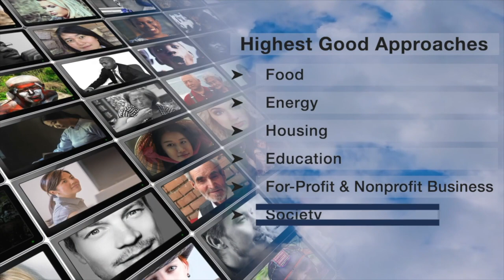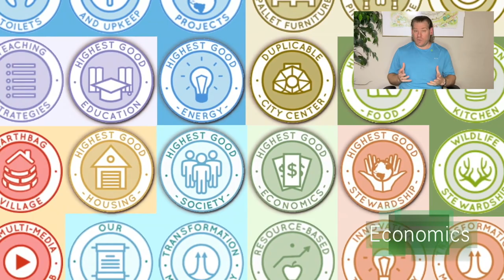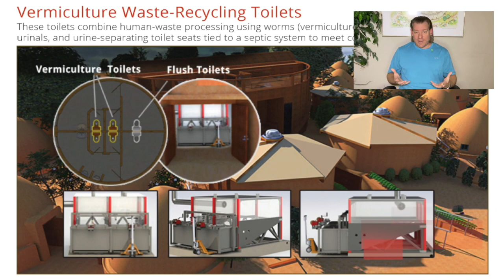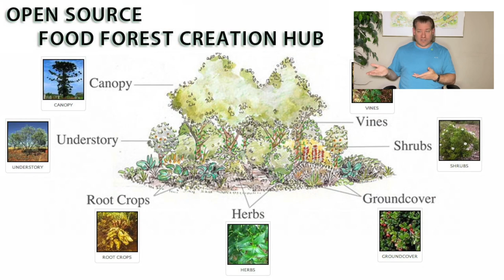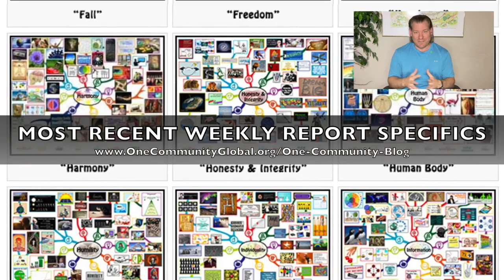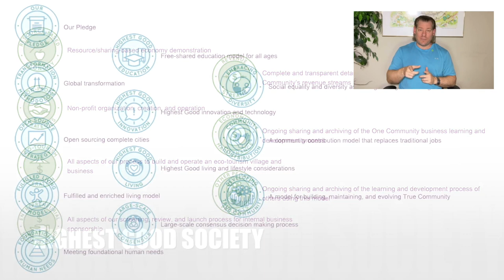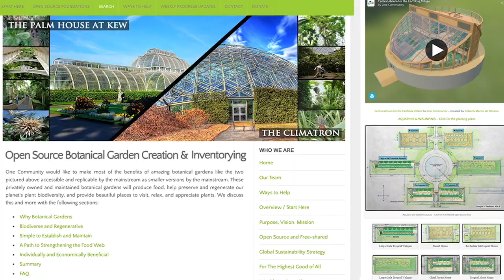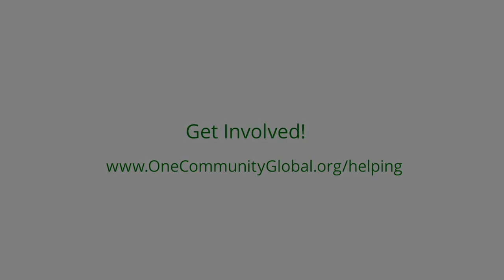Improving Life for Everyone - One Community Weekly Progress Update #570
Life for Everyone | Using Natural Systems of Recovery | Eco Village | Sustainable Energy | Global Sustainability | World Change | Green New World | One Community | Weekly Progress Update #570 Specifics are

“One Community is dedicated to improving life for everyone through sustainable approaches to food, energy, housing, education, economics, and social architecture. Our all-volunteer team is committed to creating a model that becomes self-replicating, creating global collaboration through teacher/demonstration hubs. Guided by the principle of "The Highest Good of All," we open source and free-share our complete process, evolving sustainability and regenerating our planet. This is the February 19th, 2024 edition (#570) of our weekly progress update detailing our team’s development and accomplishments.”

THIS WEEK'S TOPIC: Improving Life for Everyone